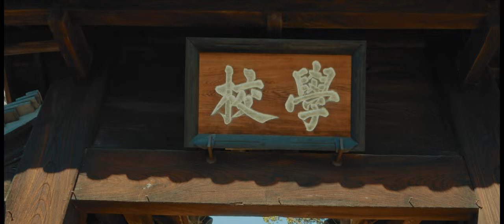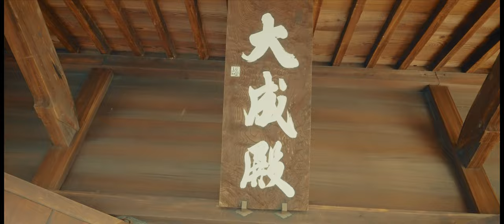Ashikaga Gakkō 足利学校 (4K UHD)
The date the Ashikaga Gakko was established is not fully known, but the history of the school is clear from the middle of the Muromachi Period (1400’s).
On the formation of the Kanto area, Uesugi Norizane refurbished the school, invited donations of books and a principal and began educating students. The school counted 3,000 students at the beginning of the 16th century and Francisco Xavier introduced the school overseas as ‘the largest and most famous University in Eastern Japan’.  The Ashikaga Gakko is renowned as being the oldest school in Japan and it is said that Japanese school education began here.

LENS: SIGMA 28-70mm F2.8 DG DN
            Sony FE 35mm F1.8 SEL35F18F
CAMERA: A7S3(S-LOG3)
EDIT:DAVINCI RESOLVE 17